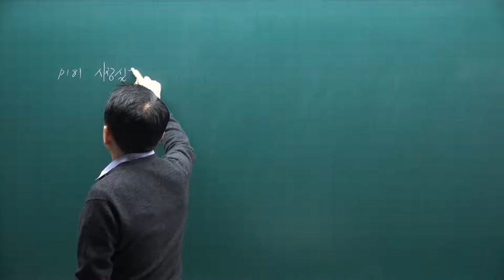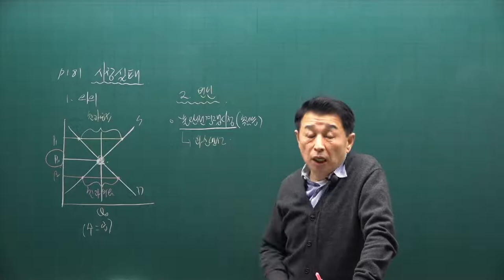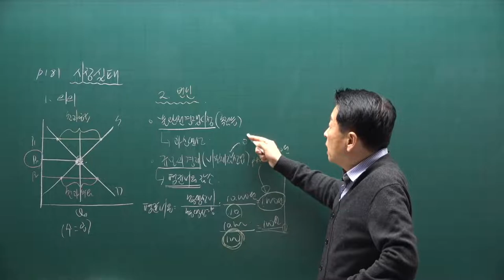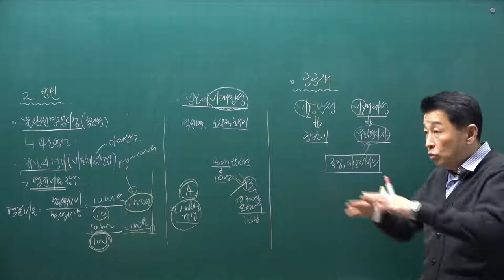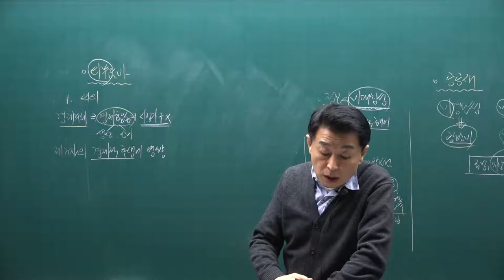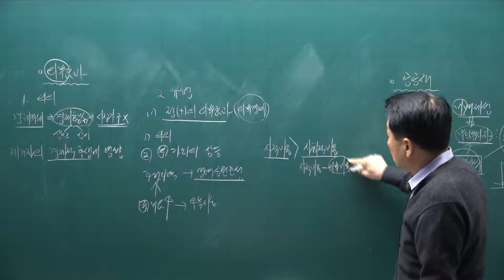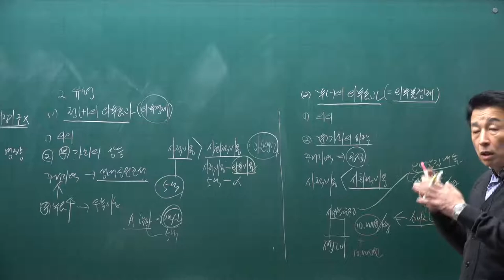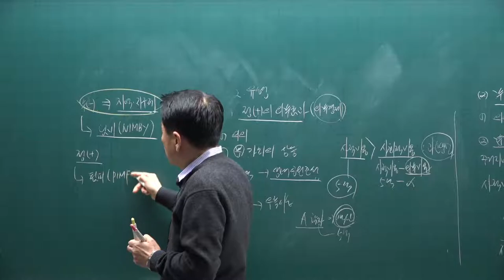[공전무] 2021년 공인중개사 학개론 기본이론과정 18강